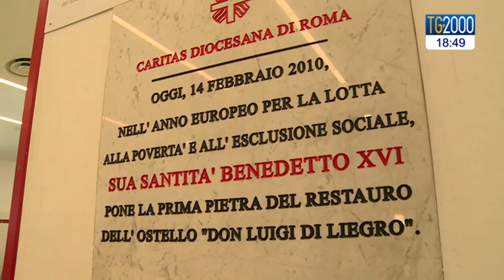13 Nuovi Cardinali, 6 Italiani.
Sabato 28 novembre è la data annunciata da Papa Francesco per il concistoro: la chiesa avrà tredici nuovi cardinali, di cui sei italiani. Intervista con monsignor Enrico Feroci, uno dei nuovi porporati, attualmente parroco del Divino Amore a Roma e già direttore della Caritas diocesana. Servizio di Paolo Fucili